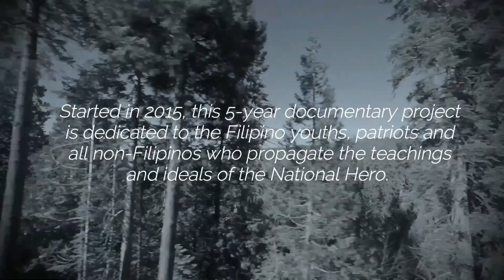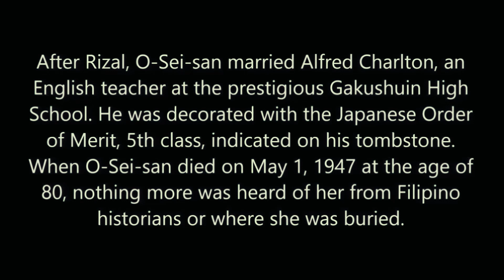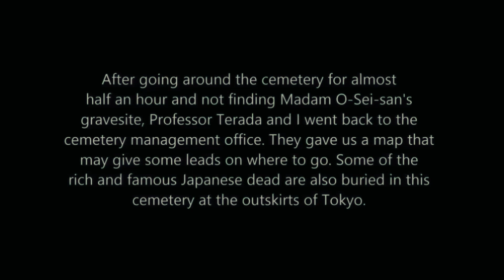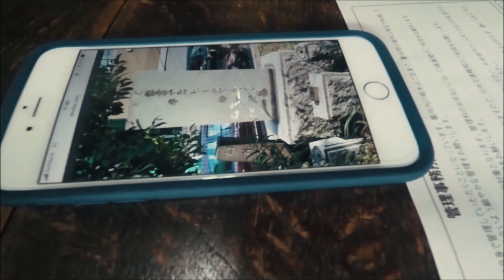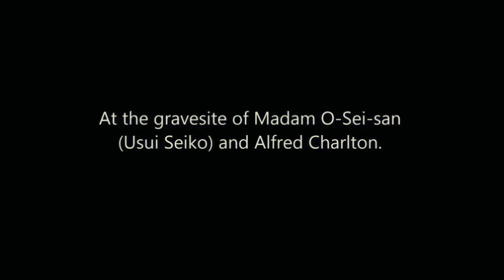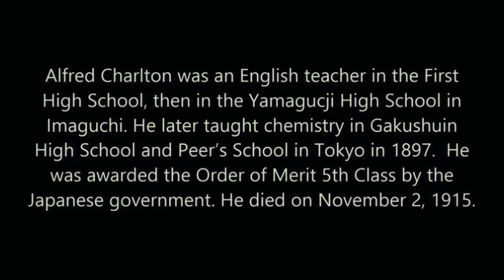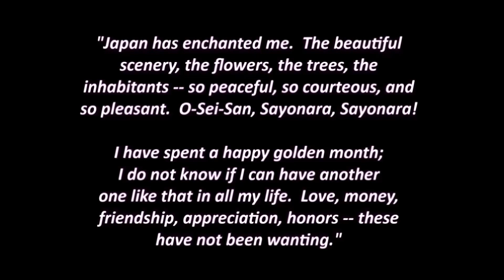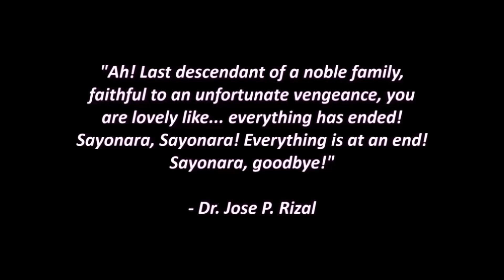DR. JOSE RIZAL TRAVELS 2020 - FINDING MDM. 0-SEI-SAN'S GRAVESITE IN TOKYO, JAPAN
This short video clip details about the author's "discovery" of the tomb of Mdm. O-Sei-san's gravesite in a cemetery at the outskirts of Tokyo, Japan. Professor Tekefumi "Fumi" Terada,  of the Sofia University in Tokyo, guided him on this tour.

Mdm. O-Sei-san became Dr. Rizal's language teacher, tour guide, interpreter and sweetheart. His short-lived interlude with “O-sei san” proved to be one of the happiest in his life. He was 27 years old and Seiko was 24. When Dr. Rizal left Yokohama for San Francisco aboard the English steamer, S.S. Belgic, on April 13, 1888, he had a grieving heart. After Dr. Rizal’s death, Seiko Usui married an English teacher named Alfred Charlton. The couple had a son. Charlton died in 1925. Seiko survived the bombing of Tokyo in World War II. She died on May 1, 1947 at the age of 80. The couple were buried at the Zoshigaya Cemetery (outskirts of Tokyo).